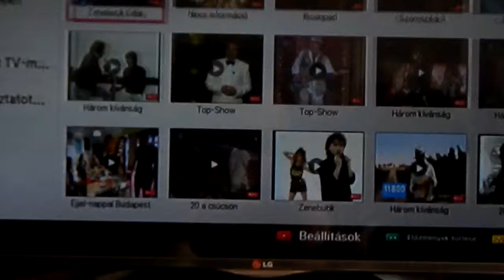Szilvia és Romeo - A télben - Zenebutik TV /Zenebutik Gála/